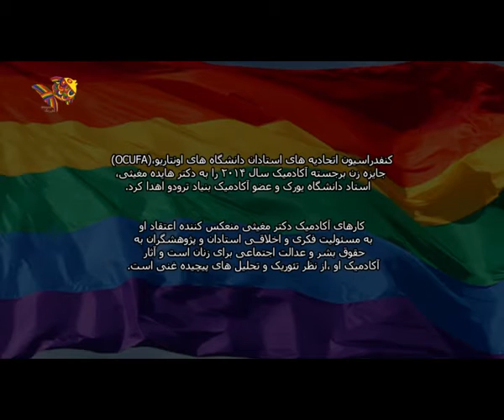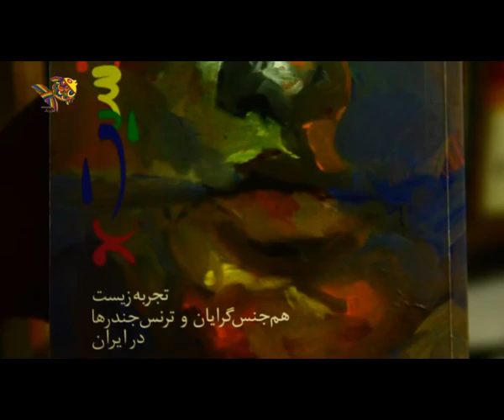سخنرانی دکتر هایده مغیثی در مورد کتاب جنسیت X، نوشته شادی امین، در مراسم رونمایی کتاب در لندن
جایزه زن برجسته آکادمیک سال ۲۰۱۴ از سوی کنفدراسیونِ اتحادیه‌های استادان دانشگاه‌های اونتاریو (OCUFA)، به دکتر هایده مغیثی، استاد دانشگاه یورک و عضو آکادمیک بنیاد ترودو اهدا شد.
کارهای آکادمیک دکتر مغیثی منعکس کننده اعتقاد او به مسئولیت فکری و اخلاقیِ استادان و پژوهشگران به حقوق بشر و عدالت اجتماعی برای زنان است و آثار آکادمیک او، از نظر تئوریک و تحلیل‌های پیچیده غنی است.